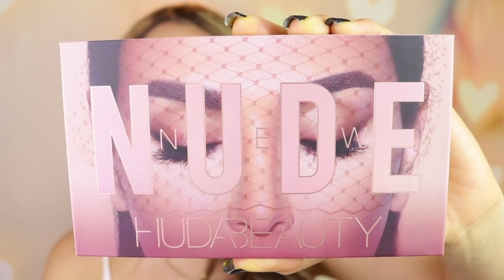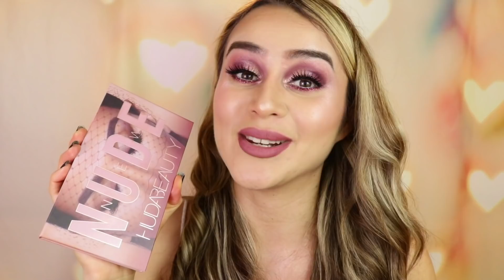NUDE HUDA BEAUTY | COLORES REPETIDOS? VALE LOS 65 USD? | RESEÑA + TUTORIAL | Maquicienta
♡ SIGUEME =)

♡ Hola chicas y chicos :) Hoy les presento la reseña de la paleta Nude de Huda Beauty. Les hablo de precios, swatches, demo en los ojos y comparaciones con otras paletas además de mi experiencia con ellas, si pienso que valen la pena o no.
 Sobra mencionar que no todos los productos nos funcionan igual a todos así que mi opinión pueda variar de la de otras personas.

PRODUCTOS MENCIONADOS:

Nude palette Huda beauty

gingerbread spice palette too faced

kara beauty 17 brush

Sigma Beauty E37 allover blend brush

E36 BLENDING BRUSH de Sigma

E62 CUT CREASE BRUSH de Sigma

sigma beauty e25

E47 SHADER - CREASE BRUSH

Setting Spray de Adara París

PRODUCTOS QUE LLEVO EN MI ROSTRO ADEMAS DE LOS MENCIONADOS:

Mac Shape + Shade Brow Tint tonos Spiked y Lingering

Tarte Shape Tape Concealer w/ Sponge tono light sand

Mary Kay Foundation Primer (1 fl oz)

TOO FACED
Tutti Frutti - Dew You Fresh Glow Foundation tono golden beige

MAYBELLINE
Fit Me Concealer tono 10

Tutti Frutti - Fruit Cocktail Blush Duo tono Strobeberry

Polvo fijador de Colourpop

MAC
Mineralize Skinfinish Natural tono Give me sun

Tinta Matte de Bissu tono utopía

$5 USD DE DESCUENTO EN COLOURPOP USANDO ESTE LINK EN TU PRIMER COMPRA:

(Aplicación web que te da cash back, es decir te regresa dinero por lo que vas comprando en línea. Hay tiendas que tienen el 3% y otras hasta el 10%)

- Algunos de los links puede que incluyan una comisión para mí. Es decir, si realizas una compra usando estos links me darán un pequeño porcentaje de tu compra (alrededor del 2-5%). Me ayudaría muchísimo y te lo agradezco mucho. Pero si no te sientes cómoda o cómodo al hacer esto, muchas gracias de todas formas. Puedes buscar el mismo producto directamente en google o las páginas web de las tiendas :). GRACIAS POR TODO!!!